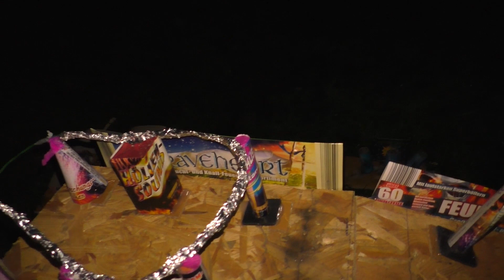ALDI Braveheart vs. LIDL Feuerfeger - Helios vs. WECO - Gleich gegen Gleich - gibt es Unterschiede?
Visit: Kunstfeuerwerkerei Loki - Onlineshop, Feuerwerksshows, Workshops & mehr!

Moin Pyro-Freaks!
In diesem Video vergleiche ich die Boden-Fontänen zweier Sets: das HELIOS Braveheart (ALDI Süd) gegen den WECO Feuerfeger (LIDL)! Beide Beutel bieten den gleichen Inhalt und haben den selben Vertrieb (WECO = HELIOS), jedoch andere Labels für zwei Discounter. Ob es Unterschiede gibt? Ihr seht es im Video!

Auf den Test der Knallartikel, RöLis und Feuervögel wurde verzichtet - aber auch diese Produkte sind in beiden Beuteln zu gleichen Teilen vertreten!

Falls Euch das Video gefallen hat, lasst bitte ein ABO hier! Euch kostet es nichts, bringt mich aber wieder einen Schritt weiter! Ich freue mich auch sehr über LIKEs und vor allem KOMMENTARE!  :-)

Das Material für dieses Video wurde in der Silvesternacht 2020/21 auf einem Privatgrundstück in Baden-Württemberg vorproduziert!

Für dieses Video wurden ausschließlich Feuerwerkskörper der Kategorie F2 gezündet!

Kamera: Panasonic HC-V777
Micro: Rode SVMPRY  (inkl. Deadkitten-Windschutz)
Schnittprogramm: SONY Vegas 13
Bildbearbeitung: GIMP & IrfanView
Background-Kommentare: FREAKY1973_PYRO
Peace & Metal: FREAKY1973_PYRO

Gute Pyro-Kumpel - checkt ihre Kanäle!